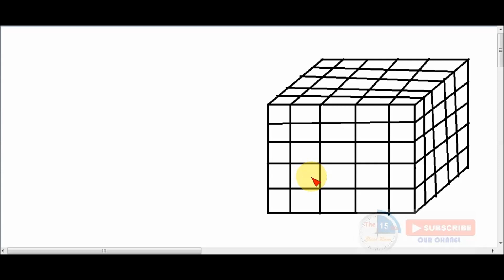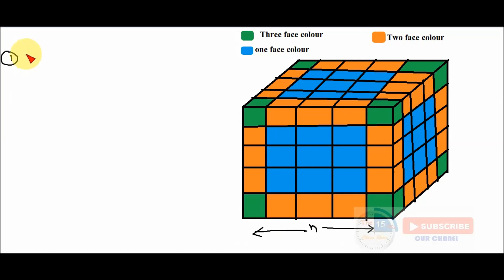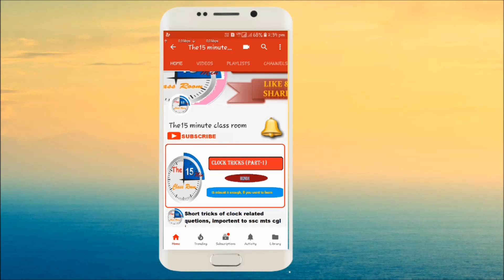Tricks for solving Colour cube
very important for all competitions exams except bank exams
 Short tricks for solve colour cube